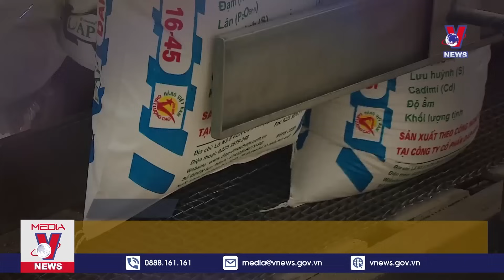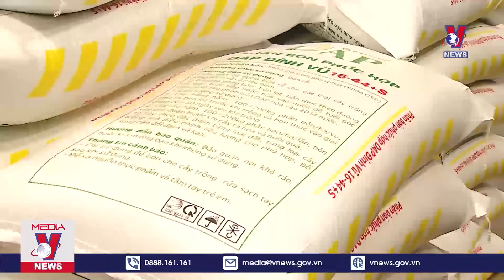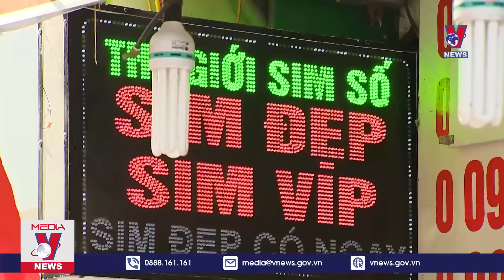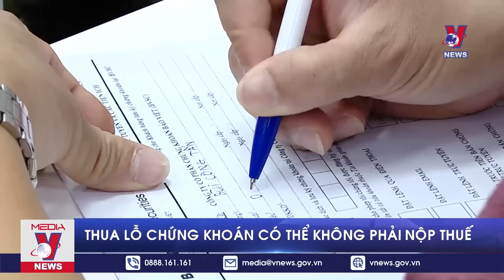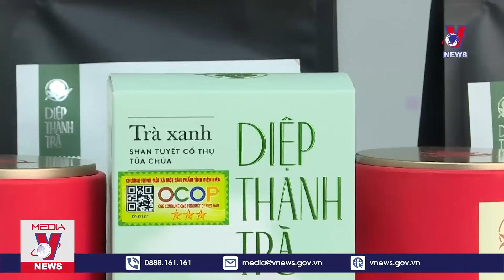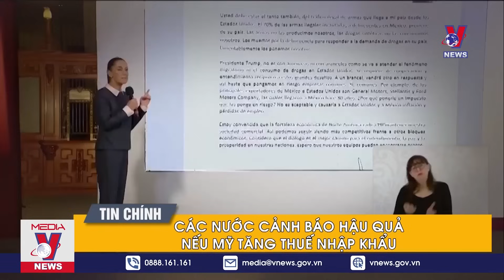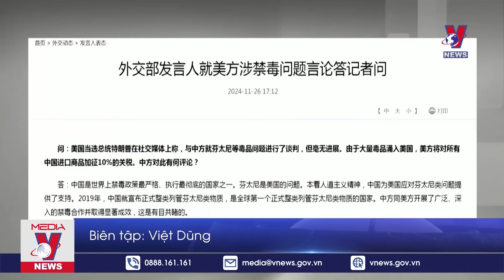Thời sự 6h sáng 27/11. Mới nhất về xung đột Trung Đông: Israel và Hezbollah chấp thuận ngừng bắn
VNews - Thời sự 6H sáng cập nhật tin tức 24h, thời sự mới nhất sáng 27/11/2024:
Chính thức áp thuế giá trị gia tăng 5% với mặt hàng phân bón
Quy định mới về tốc độ chạy xe, tối đa 120 km/h
Mua bán SIM số đẹp có thể phải nộp thuế
Thua lỗ chứng khoán có thể không phải nộp thuế
Tuyên Quang chung tay xóa nhà tạm, nhà dột nát
Bộ Y tế yêu cầu xử lý triệt để ổ dịch bạch hầu tại Cao Bằng
2 giáo sư VN được bầu là viện sĩ Viện Hàn lâm Khoa học Thế giới
Trở về thời bao cấp qua Chương trình quảng bá Du lịch đêm Hà Nội
NÂNG CAO CHẤT LƯỢNG SẢN PHẨM CHÈ TỦA CHÙA
Israel và Hezbollah chấp thuận ngừng bắn
Giao tranh dữ dội tại Liban
Quốc tế hối thúc cho phép chuyển hàng viện trợ vào Gaza
Các nước cảnh báo hậu quả nếu Mỹ tăng thuế nhập khẩu
Cụ ông lớn tuổi nhất thế giới qua đời
"Bà lão AI" chống lừa đảo qua điện thoại
Điểm đến_Bí ẩn các mộ đá trên dãy Kavkaz